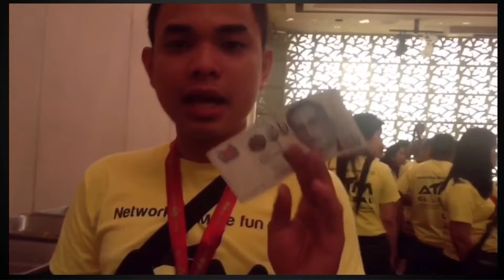SINGAPORE FREE EC TRIP!